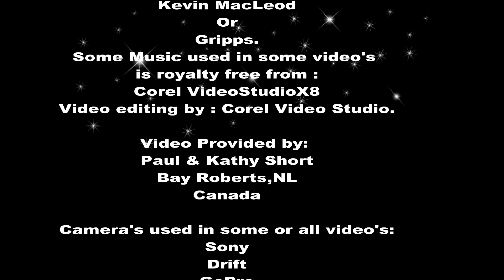The Kubota the Gopro and the RODE Snow Clearing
Another snow clearing video with the GoPro 4 and the RODE mic both outside the cab and inside.